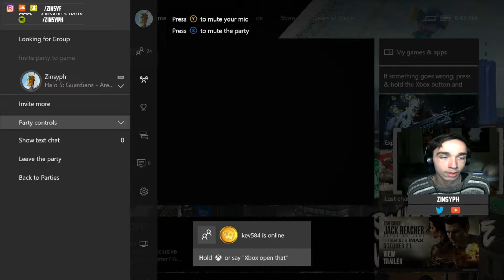I'm Coming Back | Halo 5: Guardians | Fiesta Live Gameplay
So after a long break from YouTube I was able to recalibrate myself and adjust to the new things going on in my life. Some of those things were dealing with school, some consisted of being more social. However a lot of it was to actually build relationships. That is exactly what I did. I found a beautiful woman, her name is Olivia and god I hope I can ensure she comes on for a video some day. After this I am finally realizing what is important and what is not. I am encouraging myself everyday to dabble back onto the YouTube grind and non of you stopped that from happening. Woah, Thank You so Much. Enjoy and I'll see you Monday.

On a more important note. Thank You! You all clicked on this video, click on the description and viewed it and continue reading through it. Below you will find other links that may become of use to you if you ever want or need something from me or want to be my best-friend.

Twitter is where you can be apart of my everyday life, get updates and stay instantly connected to me.

Twitch is where you can be in real time with me and receive even more content than what you see here on YouTube.

Soundcloud is where you will find my music, some of which I use right here on the channel.

If you read even further, click these links and support my Best-friends who I wouldn't be anywhere today, without them.

Thank You all Again for everything you have done.